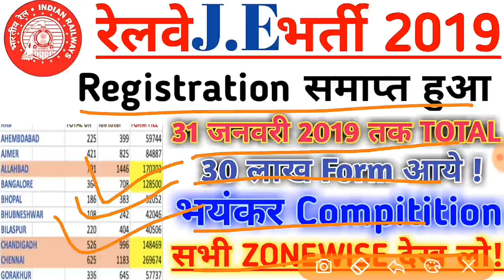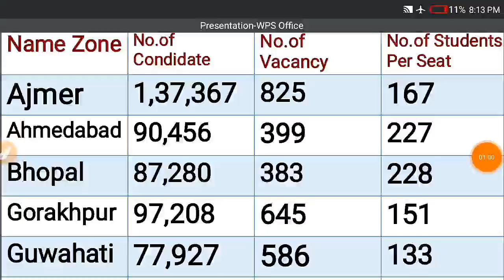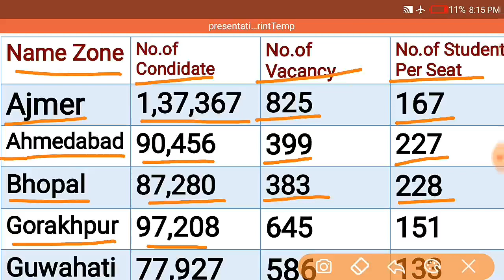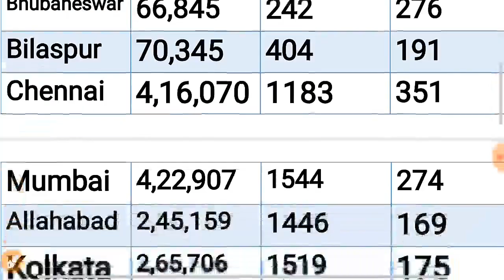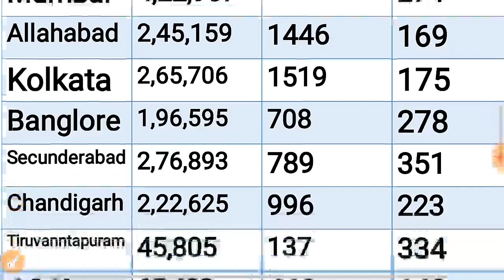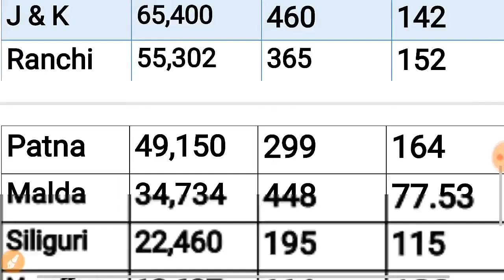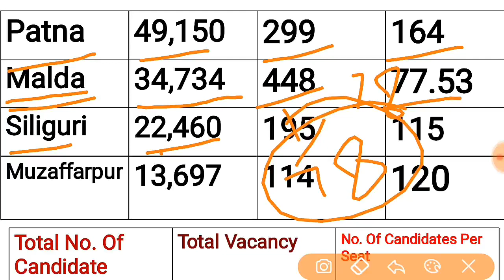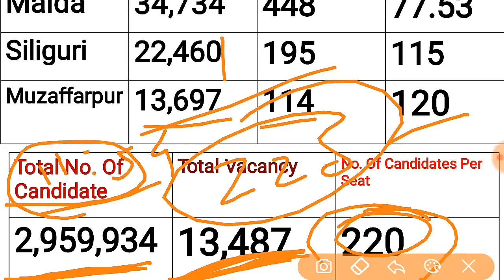RRB JE Zone wise form fill up latest update || rrb je 2019 total form fill up till date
Railway JE Recruitment 2018-19 will be held to recruit candidates for the posts of Junior Engineer(JE), Junior Engineer(Information Technology), Depot Material Superintendent(DMS) and Chemical & Metallurgical Assistant(CMA). Railway Recruitment Board conducts Railway JE examination giving candidates a golden opportunity to fulfill their dream of joining the prestigious Government Sector. RRB JE 2019 Recruitment is specially for the candidates who are having the engineering qualification either in Degree or Diploma from any recognised unversity. RRB has introduced 13,487 vacancies for Railway JE Recruitment 2018-19 Exam.
mechancical engg course series,rrb je zone wise total form fill up,
rrb je zone selection,
rrb je zone preference,
rrb je zone wise form,
rrb je zone wise applied candidates,
rrb je zone to apply,
rrb je zone apply,
rrb je zone and branch wise vacancy,
rrb je best zone to apply,
rrb je jammu zone,
rrb je zone kaise select kare,
rrb je kis zone me kitna form,
rrb je kis zone,
rrb je k liye best zone,
rrb je ka safe zone,
rrb je kis zone se kitne form,
rrb je zone modification,
rrb je mechanical zone wise vacancy,
rrb je zone number,
rrb je zone number of registration,
rrb je cut off zone wise,
rrb je selection of zone,
vacancy of rrb je zone wise
RRB JE total form fill up till now detailed explaination zone wise.
RRB JE total number of applicant who fill the form of rrb je exam 2019 detailed and full zone wise list here.

here is list of all zone wise rrb je total form filled up detailed list and all about rrb je recruitment problems solution.